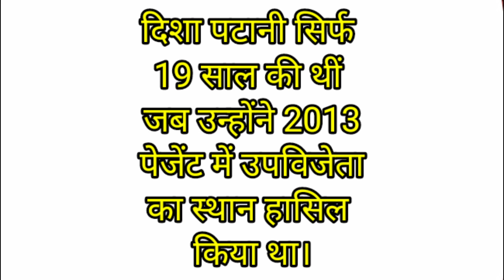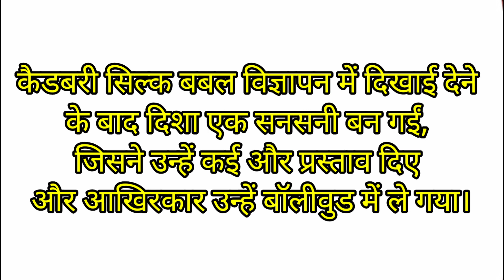Disha Patani Gorgeous Actresses in Bollywood /5 Facts About Disha Patani.